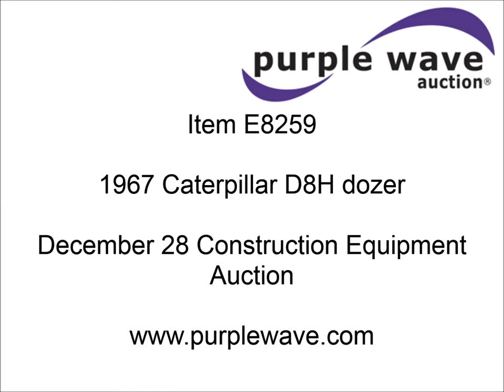1967 Caterpillar D8H dozer for sale | sold at auction December 28, 2012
1967 Caterpillar D8H dozer
Caterpillar six cylinder turbo diesel engine
270 HP
Reversible fan
Engine screens
Powershift transmission
Pony start
Medford OROPS
Model D8H
Serial 9648
12.5&#039; SU tilt blade
65"H
Has been refaced
Serial 29E8087
Built in heavy duty push block
(5) backup rippers
Hydraulic control
Serial 28HS426
26" track pads and sweeps
Heat curtains
64,710 lbs. base operating weight
One owner since 1977
Serial 46A17001

It was located in Abilene, KS, and we sold it to the highest bidder for $15,950.